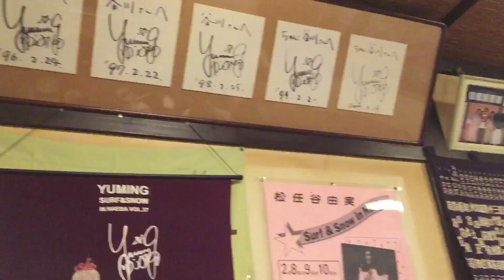Ski trip in Japan 2019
My 2nd time in Japan and having a great time with friends and colleagues ❤️❤️❤️🤩 staying at iCamp Hotel the nest friendly hotel in Naeba ❤️❤️🤩😘✈️⛷